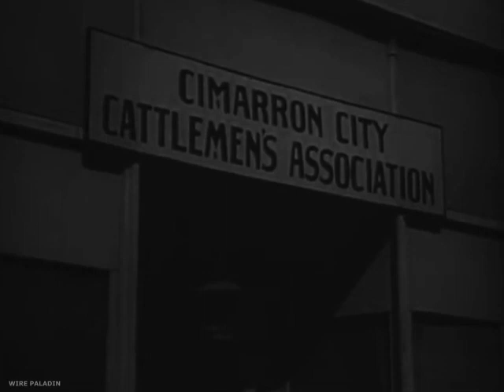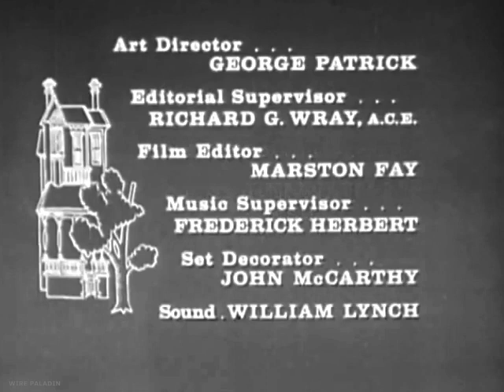CIMARRON CITY S1E10 THE BLOOD LINE - Richard Jaeckel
A gunfighter who abandoned his son, Webb Martin, many years ago tracks him down in Cimarron City determined to make amends. When the father rescues Webb from a murderous gambler, the youth decides to try to put aside his bitter feelings only to discover that his father isn't the misunderstood man he portrays himself as.

Richard Jaeckel, George Montgomery, Audrey Totter, John Smith, J. Carrol Naish, Jean Willes, Hal Baylor, Georgianna Carter,
Carol Henry